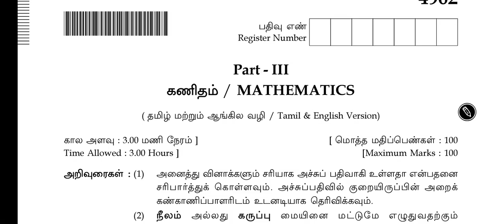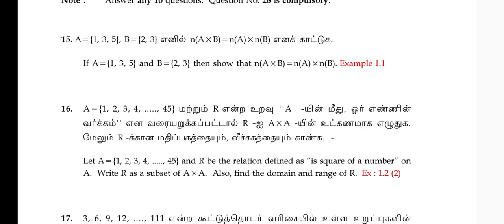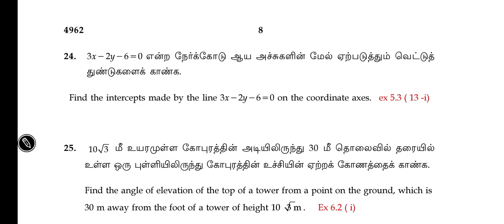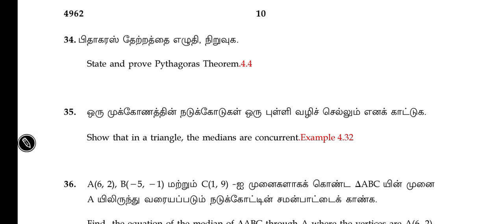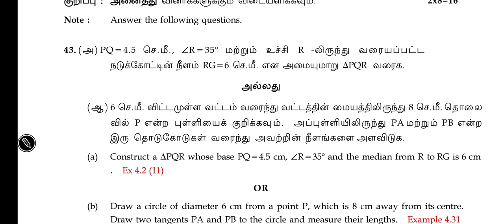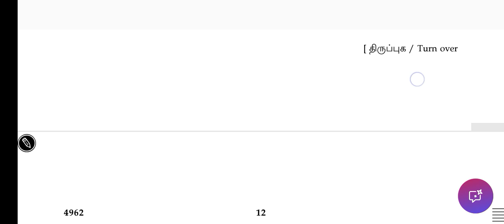10th Maths Public Question Paper 2025 | 10th Maths Public Important Questions 2025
PDF study materials